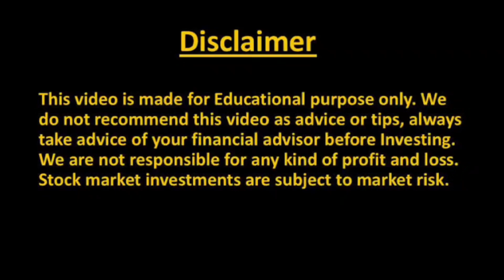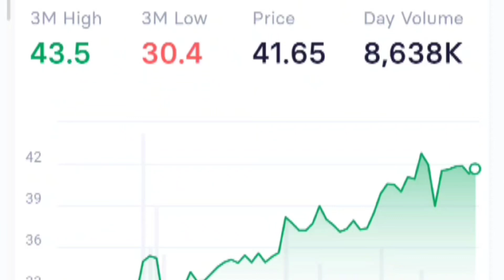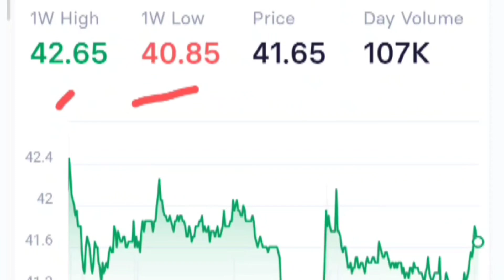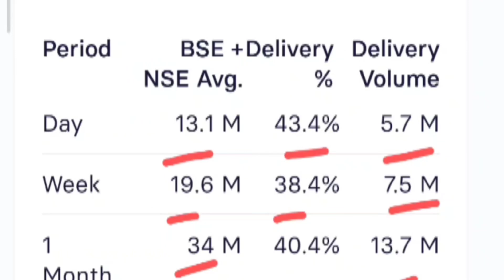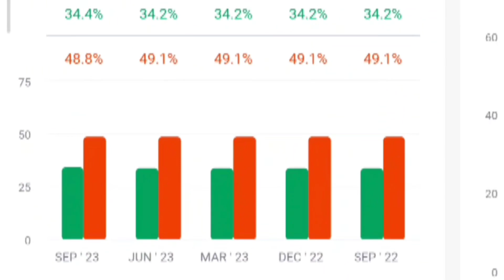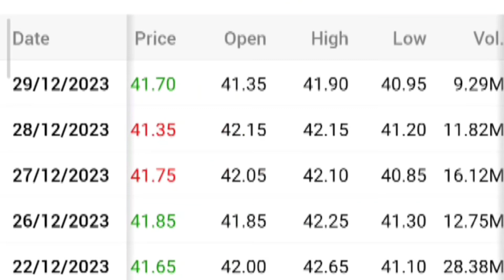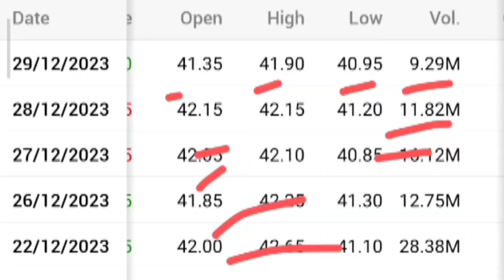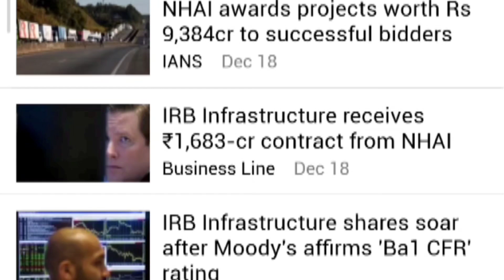IRB INFRA ने करदी बड़ा गेम 💥 IRB SHARE NEWS, IRB INFRA LATEST NEWS, IRB SHARE TARGET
irb infra
share market
irb infra share split news today
stock market
business news
irb infra stock
irb infrastructure
irb infrastructure share price
irb infrastructure share news
irb infra share dividend
irb infra share et now swadesh
stocks
irb infra share latest news tamil
technical analysis
fundamental analysis
sunday nivesh
irb infrastructure developers ltd
irb infra share split date
irb infra share result
dipin manani
ipo
irb infra stock review
irb infra news today
vermatraders
money
irb share
irb
irb infra split news
irb infra share break out
investing
irb infra stock split
corporate actions
irb infar target price
irb infar share news
shareholder information
irb infar breaking news
stock market movements
irb infra q2 results today
irb infar share news update
irb infra latest news today
stock trading
stock market analysis
infra share in india
market trends
company update
market insights
irb infra q2 results date
stock prices
irb infra quarter result
irb infra share tomorrow
share split
irb infra stock split update
irb infra q2 results analysis
stock marker
multibagger stocks
how totechnical analysis
irb infra breaking news
irb infra stock update
how to make money
value investing in hindi